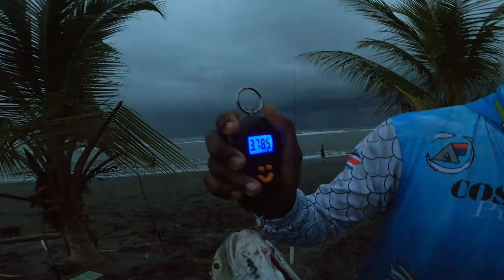Robalo Grande. en el caribe de Costa Rica.